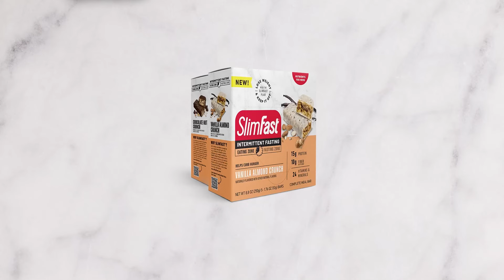SlimFast Intermittent Fasting Complete Meal Bars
SlimFast has been helping people with their weight since the 80s! And what we started then has grown. We have Intermittent Fasting, Keto and High Protein products to help reach your goals, your way. And with creamy shakes and tasty snacks, we make getting there Deliciously Doable. Go to SlimFast.com to see what today’s SlimFast has for you.